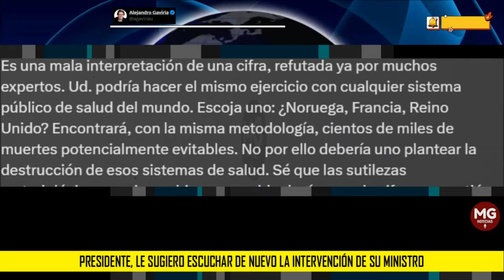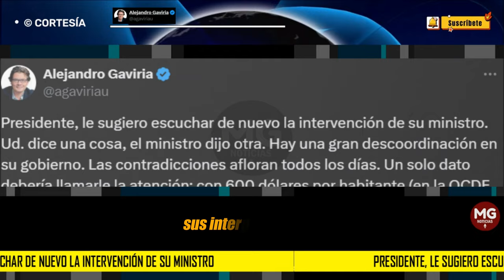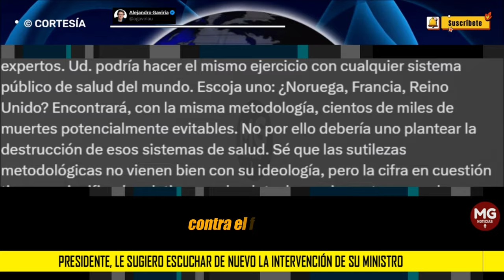SIGUE EL PLEITO 🛑 URGENTE ACLARACIÓN ALEJANDRO GAVIRIA AL PRESIDENTE PETRO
Presidente, le sugiero escuchar de nuevo la intervención de su ministro. Ud. dice una cosa, el ministro dijo otra. Hay una gran descoordinación en su gobierno. Las contradicciones afloran todos los días. Un solo dato debería llamarle la atención: con 600 dólares por habitante (en la OCDE el promedio supera los 3000) nuestro país ha logrado una cobertura notable. Las enfermedades crónicas van a crecer y no basta con aumentar los recursos para prevención. La prevención es importante (así lo reconocen la gran mayoría de los agentes del sistema), pero no va a evitar lo inevitable: el aumento del gasto en salud.